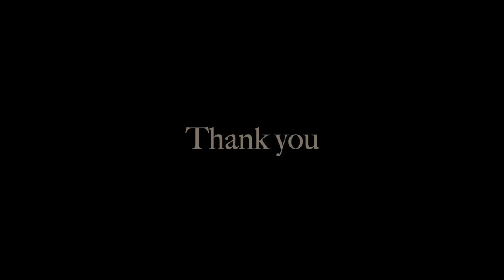ALIVAR | A photo shooting to be discovered ..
Alivar is an italian company and  proposes solutions suited to the furnishing of the entire home, a rational living area consisting of tables, chairs, cupboards and bookcases of minimalist and sleek design; a living room area that is highly welcoming and complete with sofas, reclining chairs, armchairs, poufs and Tv support elements; as well as a sophisticated bedroom area with beds and furnishings.
Alivar proposes luxurious living furniture solutions suited for the entire home, a rational living area consisting of dining table, chairs, sideboard tables, cupboards and bookcases of minimalist and sleek design; living room furniture that are highly welcoming and complete with sofas, reclining chairs, armchairs, poufs, TV stands and media wall units; as well as a sophisticated bedroom sets and accessories with beds, side tables, dressers and drawer chests. 100% Made in Italy.
Production of home and contract furniture both in Italy and in the world.
Produzione di arredi per la casa e il contract.
Sin dai suoi esordi, Alivar racconta un’appassionante storia di successi lunga più di 30 anni, in cui il brand è riuscito a raggiungere l’ambizioso obiettivo di essere riconosciuto come uno dei maggiori attori nella produzione di arredi per la casa e il contract, in Italia e nel mondo. La filosofia di Alivar ha come elementi cardine, praticità e funzionalità che si configurano nella purezza delle forme, prive di elementi decorativi eccessivi, creando uno stile contemporaneo, minimale e raffinato.  Le scelte stilistiche e progettuali di ogni singolo prodotto, l’accurata selezione dei materiali più pregiati e la qualità di un artigianato 100% Made in Italy rappresentano solo uno dei tanti motivi di un’eccellenza che continua ancora oggi e che raggiunge il suo apice nel coinvolgimento del brand nel contesto di importanti referenze internazionali.  L’azienda, immersa fra le suggestive colline del Chianti, custodisce un rapporto esclusivo con il territorio, visibile nell’impiego di materiali nobili della tradizione fiorentina e nell’attivazione di processi di lavorazione che prestano particolare cura alla sostenibilità ambientale.